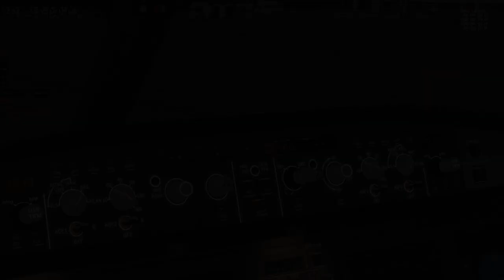X Plane 10 - World Tour - #12 LEBL/LSGG Barcelona - Genebra